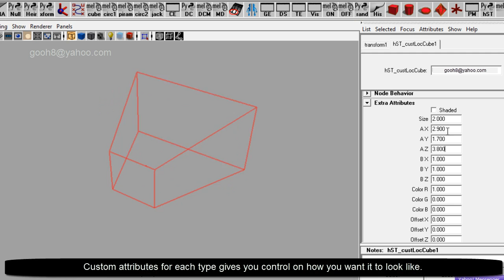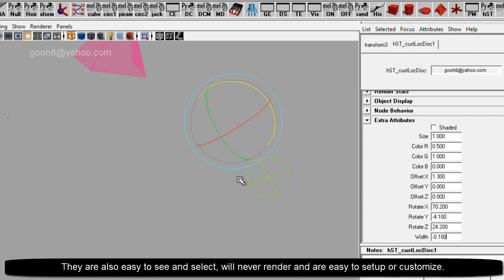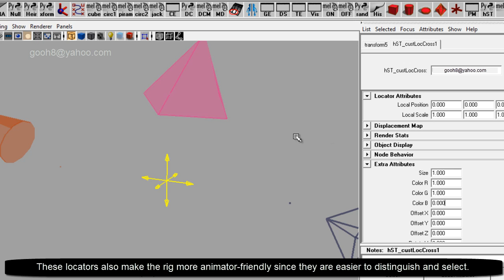Custom openGL locators for Maya.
Custom locators for Maya, done with the Maya Python API and openGL.